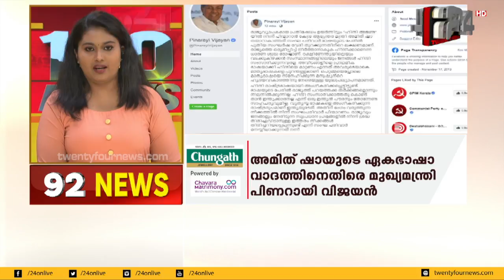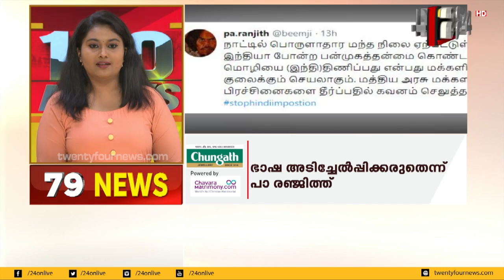100 NEWS | 100 Top News Of The Day | 15 September 2019 | 24 News